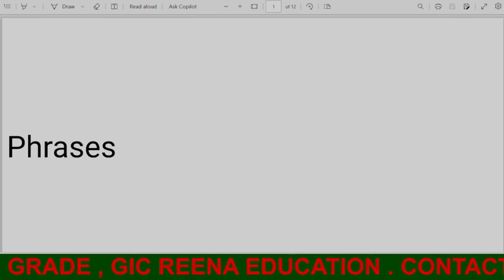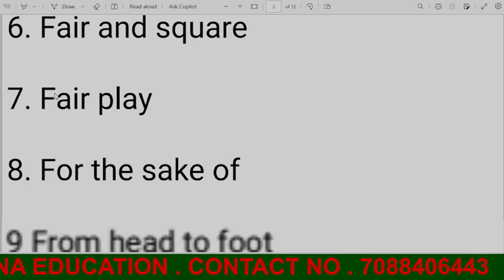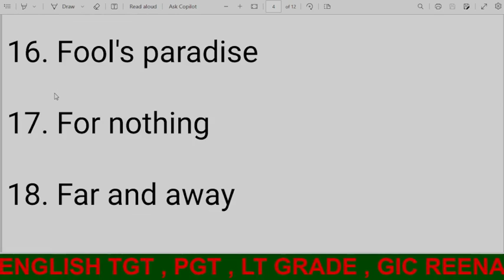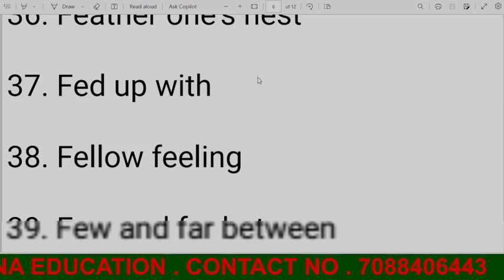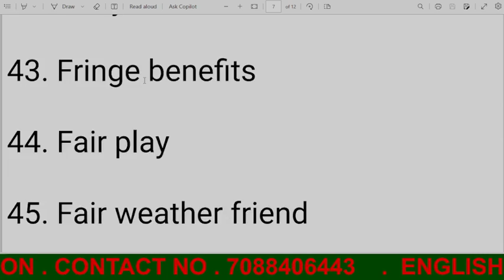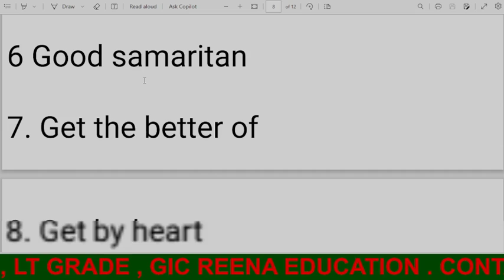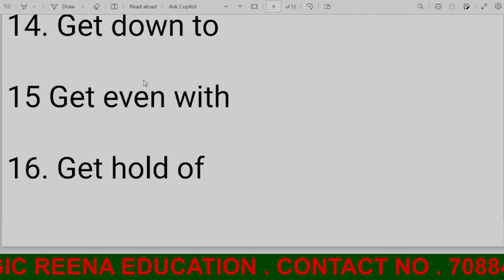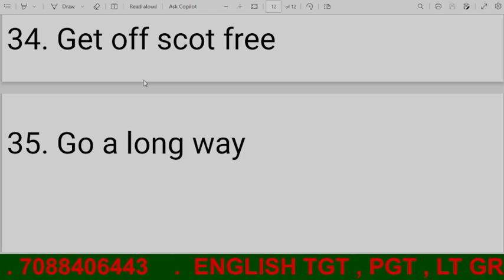PHRASES\IDIOMS 83IMPORTANT PRASES TGT/PGT\LT\EMRS\DSSB#BY REENA EDUCATION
ENGLISH WORD WITH ANTONYM AND SYNONYMS BY REENA EDUCATION
ENGLISH VOCAB
LITERARY TERMS
FORMS OF LITERATURE
ENGLISH GRAMMAR
WORK AND BIOGRAPHY OF SHAKESPEARE , JOHN MILTON ,  JOHN GALSWORTHY WILLIAM WORDSWORTH
THANK FOR WATCH ALL VIDEO